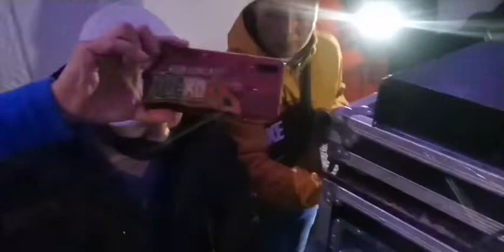SONIDO LAYON KING 🥷⚔️2021🥷⚔️ PACHUCA 🏝HIDALGO🏝 ANIVERSARIO 🔥SONIDO🔥 PONSOÑA🔥